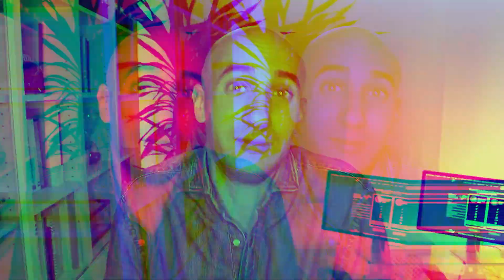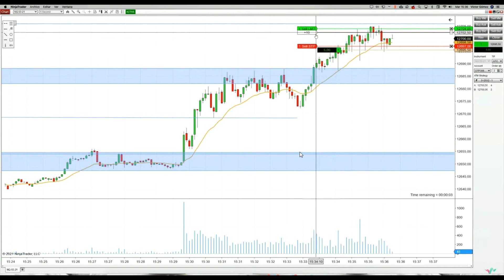✅ Cómo CONSEGUIR tus OBJETIVOS con el trading ✅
APRENDE  a marcar OBJETIVOS y cómo CONSEGUIRLOS

🔥¡Quiero saber cómo FINANCIARME RÁPIDO y cómo MEJORAR MI OPERATIVA con gestión de la posición!, HAZ

🎁 CONSIGUE UN 20% a 40% DESCUENTO PARA TU CUENTA de TRADING!